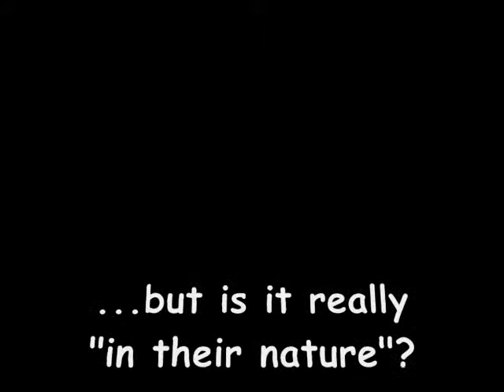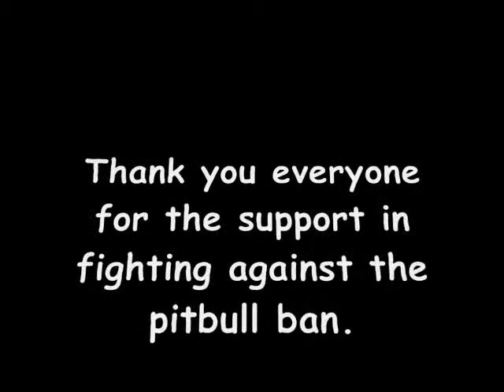Beast vs Man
Is it really the dogs fault or is it the owners? You NEED to watch this if you own a pitbull.
Be aware that there are some bad images.